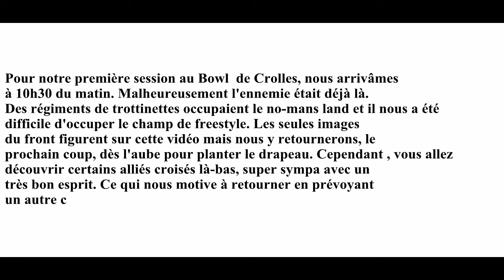youtube video #-EzHpv0zZVY